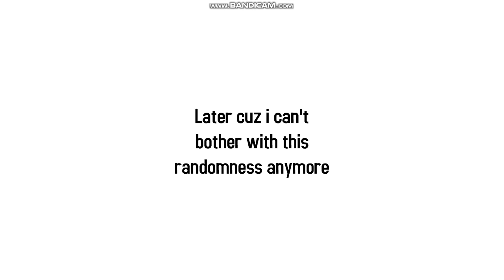Character Elimination Season 17 Episode 9: RaCe (Voting Closed)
What's with these homies, dissing my girl?
Why do they gotta front?
What did we ever do to these guys
That made them so violent?